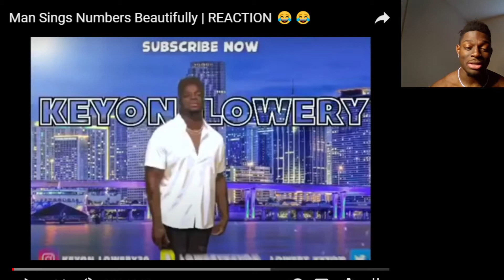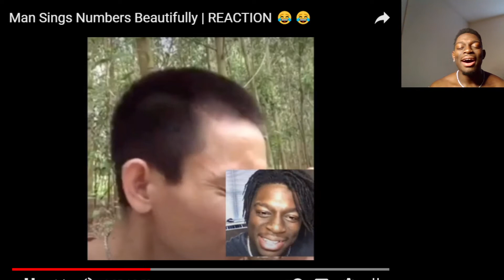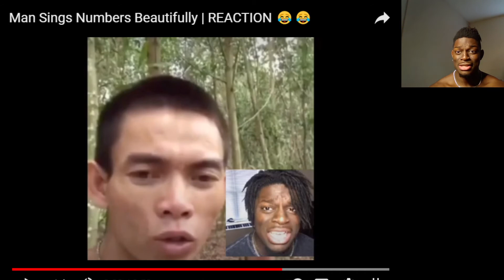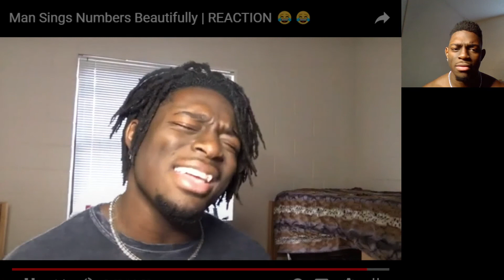Vietnamese man Singing numbers Reaction